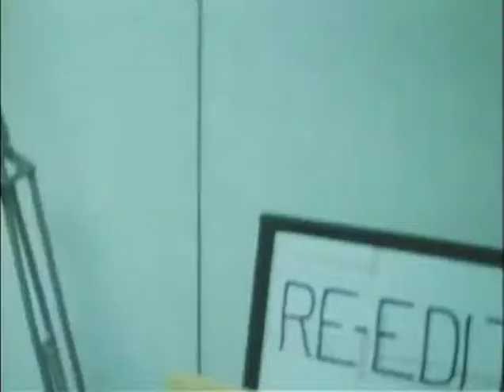MP898 outs32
32 of 32 outs reels from MP 898, "President Lyndon B. Johnson in July 1968," by the White House Naval Photographic Unit. The "Navy Films" consist of monthly reports on the activities of President and Mrs. Johnson from 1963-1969.

Shot list:
[7/30/68] WH East Room: LBJ speaks, signs the District of Columbia Air Pollution Control Act
[7/31/68] WH Cabinet Room: Press conference
[7/31/68] WH: LBJ signs HR 10673 in his office
[7/31/68] WH Fish Room: LBJ signs the Juvenile Delinquency Prevention and Control Act of 1968